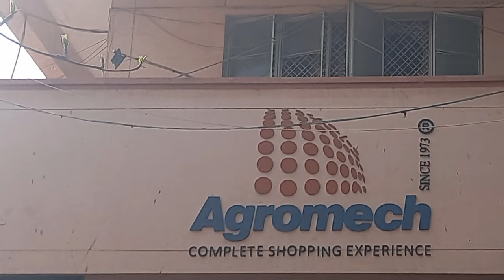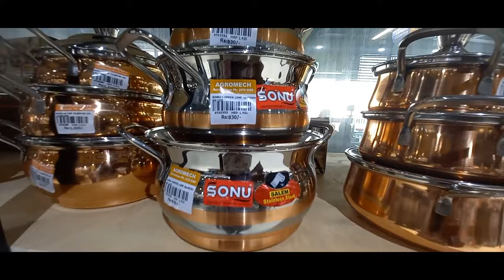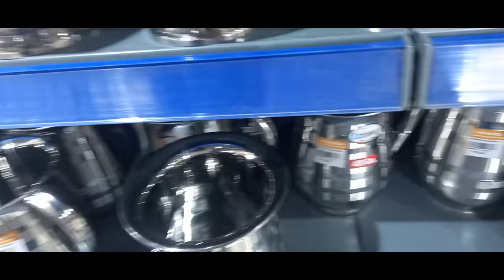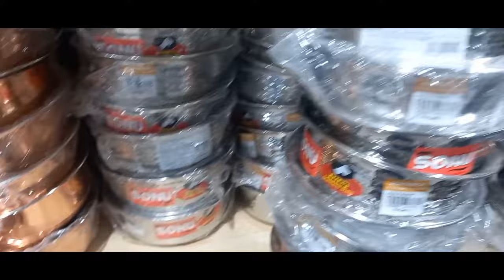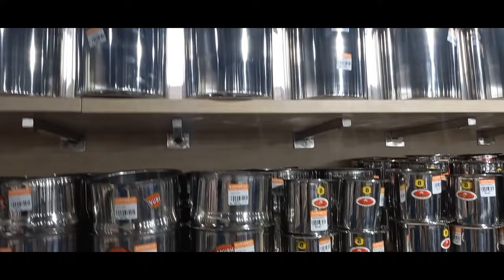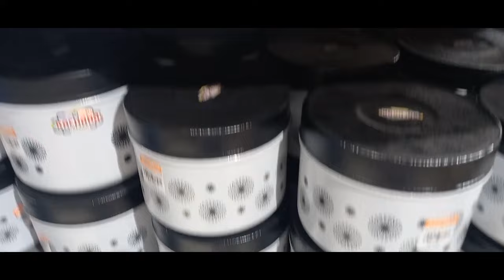AGROMECH STEEL FACTORY (PART 1)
Agromec Home store|| Sanatnagar steel factory hole sale
Agromech steel factory
kitchenware Home appliance
German silver
Home appliances
pooja articles
aluminium cookware
housekeeping equipments
Hotel equipment
Moduled furniture
Stainless steel utensils

With over 40,000 products under a roof spread across 2.5 lakh sq.ft., Agromech Industries has a wide range of everything you need for your home and kitchen needs.
AGROMECH INDUSTRIES
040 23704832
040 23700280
India's largest Brass, white metals, Pooja & GIFT Store in Hyderabad

Address: Industrial Estate, B-7, Sanath Nagar Main Rd, near Little Scholar School, Sanath Nagar, Hyderabad, Telangana 500018